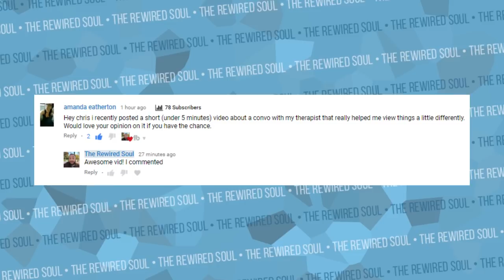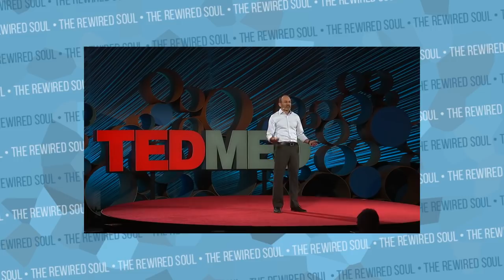The Brain Science Behind Prayer and Mindfulness Meditation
A lot of people don't realize that there is actual neuroscience behind prayer and mindfulness meditation. Prayer and mindfulness mediation may be something you're not into, but there are actual benefits. In this video, we discuss how mindfulness meditation or prayer can help with anxiety, depression as well as various cognitive functions.